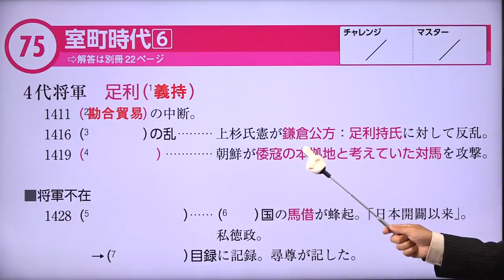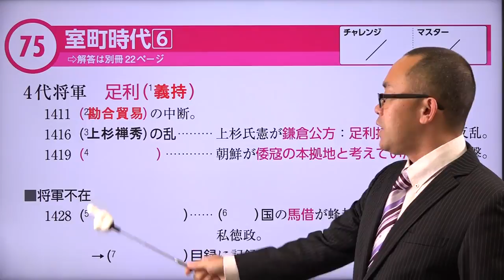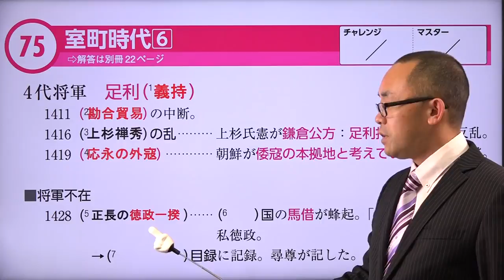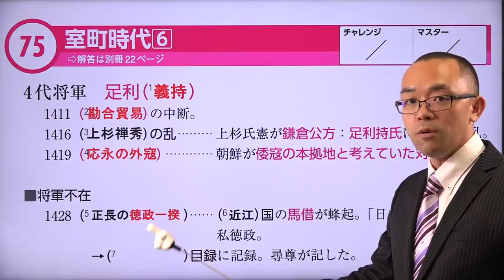【７５ 室町時代（６）】--ビリギャル式坪田塾の学参シリーズ